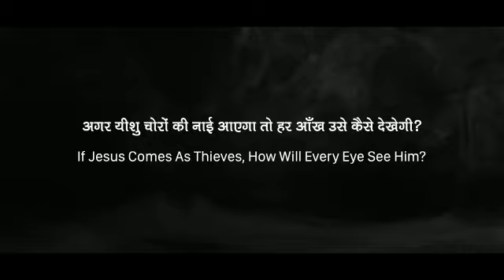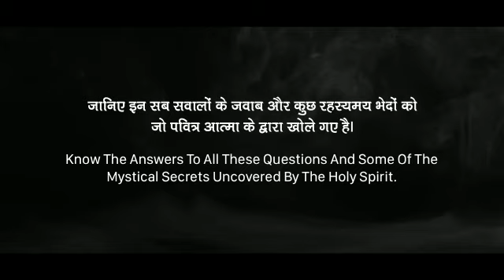हमारा आने वाला वीडयो—Our upcoming video